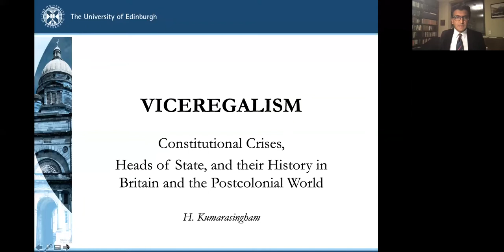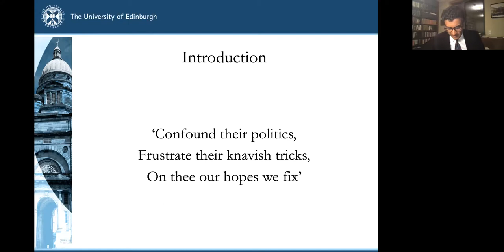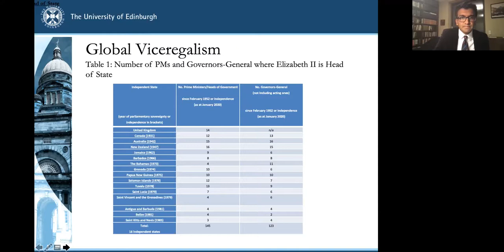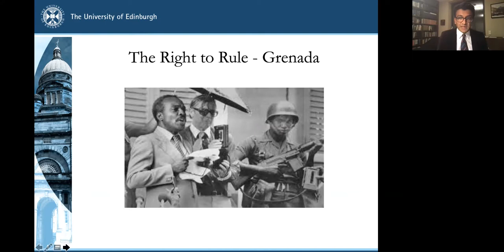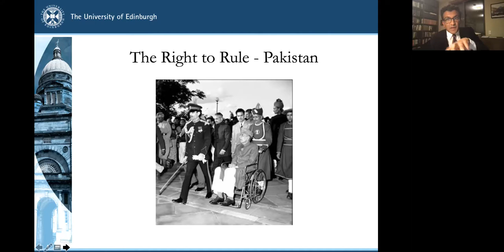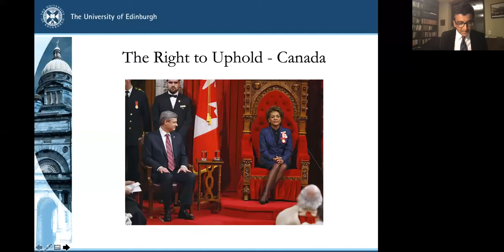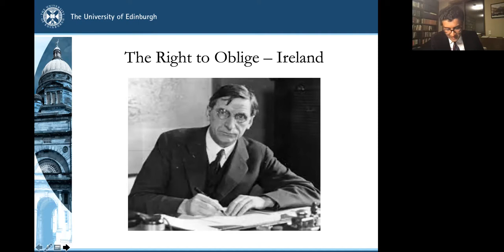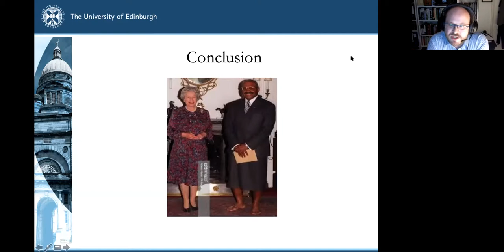Viceregalism Kamarashingham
“Viceregalism: Constitutional Crises, Heads of State, and their History in Britain and the Postcolonial World,” Colloquium with University of Edinburgh’s Harshan Kumarasingham

University of Edinburgh Senior Lecturer in British Politics Harshan Kumarasingham will revisit Walter Bagehot’s 1867 writings on the function of the British monarch, specifically examining the role and rights of a Parliamentary Head of State in modern moments of crises in order to foster greater understanding of the importance of this neglected position. T

Abstract
Viceregalism is conceptualised to comprehend the under researched position of Heads of State in parliamentary systems that derive from the British or colonial experience. It is used to describe, using recent British and Commonwealth history, the circumstances in which Heads of State act during political crises. Viceregalism is also conceived to make us look more closely at the vital relationship between Head of State and Head of Government, and see through history and design the former’s part in politics, not just ceremony. Walter Bagehot in 1867 considered the British monarch to have three key rights: to be consulted, to warn, and to encourage. It is worth reformulating Bagehot and developing a way to understand the roles and rights of a Parliamentary Head of State during political crises in modern times. Using examples and ideas from Britain and the postcolonial world, this talk puts forward three related rights and options open to a Head of State during a political crisis: the right to rule, the right to uphold, and the right to oblige. These collectively show the critical role of Heads of State as political actors. By using this framework, we can better understand the importance of this neglected position in world politics and history.

Harshan Kumarasingham is Senior Lecturer in British Politics in University of Edinburgh’s School of Social and Political Science. He is author of a pair of monographs, A Political Legacy of the British Empire: Power and the Parliamentary System in Post-Colonial India and Sri Lanka (I.B. Tauris, 2013) and Onward with Executive Power: Lessons from New Zealand (University of Wellington/Institute for Policy Studies, 2010), and editor of a number of volumes, most recently Viceregalism: The Crown as Head of State in Political Crises in the Postwar Commonwealth (Palgrave Macmillan, 2020). He is currently co-editing The Cambridge Constitutional History of the United Kingdom for Cambridge University Press. Dr. Kumarasingham completed his doctorate at Victoria University of Wellington, and prior to taking his position at Edinburgh, he held a number of international appointments, including Smuts Fellow in Commonwealth Studies at the University of Cambridge and Alexander von Humboldt Fellow and Lecturer in Comparative Politics at Ludwig Maximilian University in Munich. He is a Senior Research Fellow at the Institute of Commonwealth Studies, University of London, and a member of the Edinburgh Centre of Constitutional Law, the Centre for the Study of Modern and Contemporary History, the Centre of South Asian Studies, and the Global Transnational Research Group.